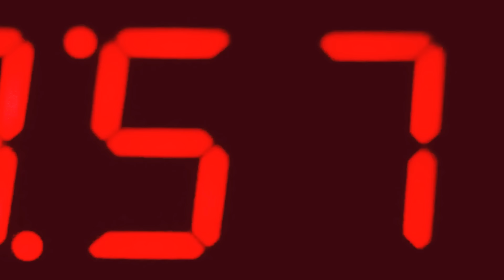Snowgoons - Iceman ft Cymarshall Law (Video by Odd Vision) Black Snow 2.0 VINYL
New Video for the Black Snow 2.0 Triple Vinyl!